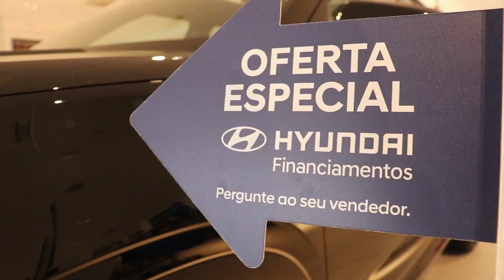Ofertas da Carway e Dog Vision